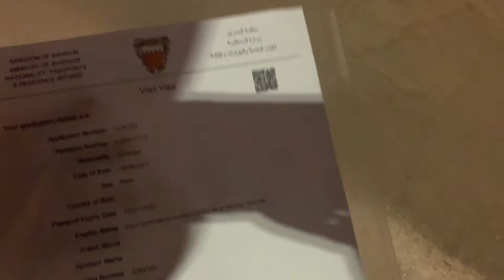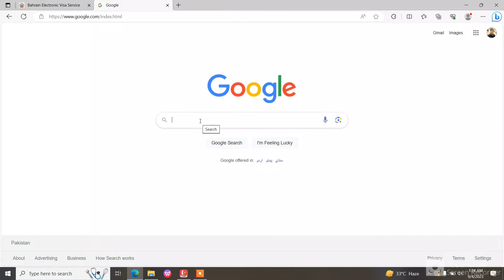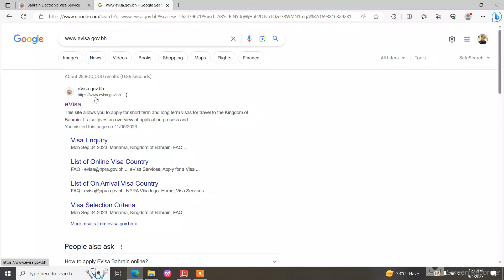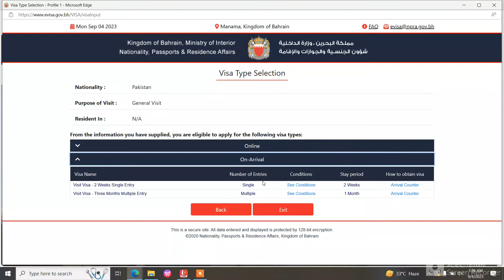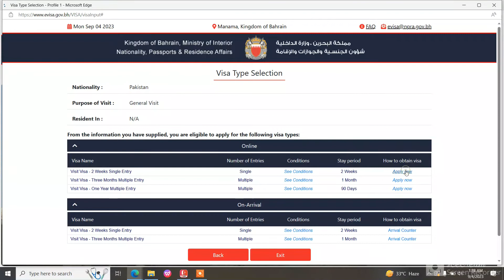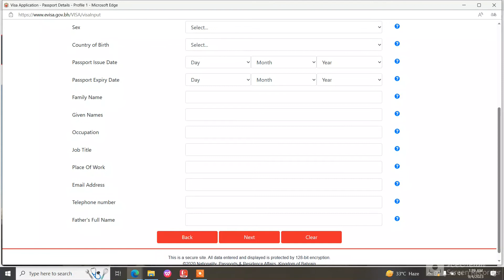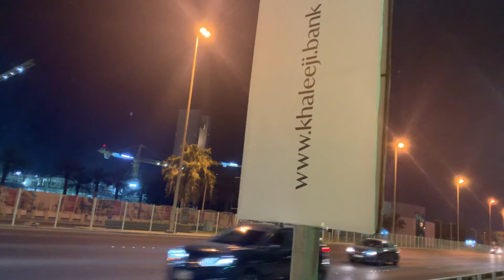Bahrain Visa From Pakistan 2024 | Bahrain E-Visa from Pakistan 2024 latest Update And Visa Process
Hope You Enjoy My 251 informative vedio :)
"Social Media Links Please Follow Me"